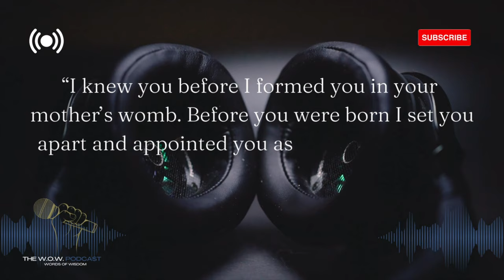Validated in God's Eyes!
In this week's episode, I talked about how we are validated in God‘s eyes. In this day and age, we often look for validation from the wrong people. We sometimes want to be accepted by those who violate us instead of looking at God who validates us. Nothing can separate us from God‘s love for us. Which means he validates us in his kingdom.

You can listen to all the previous W.O.W. Podcast episodes on the @t.o.p.shelfpodcast6034 T.O.P. Shelf Podcast YouTube channel by also clicking on the like below.